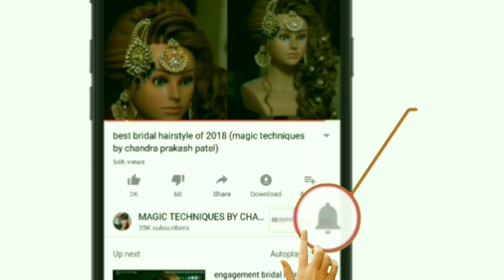New Latest Bridal Hairstyle 2020 || Front Best Hairstyle For Bridal Hairstyle || Indian Hairstyle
In this hairstyling tutorial CHANDRA PRAKASH PATEL from MAGIC TECHNIQUES BY CHANDRA PRAKASH PATEL shows how to create best side look hairstyle for bridal this is the best style i hope you like this video.

indian bridal hairstyles for long hair

indian bridal hairstyle photos

bridal hairstyles step by step

bridal hairstyles pictures

bridal hairstyles for saree

bridal hairstyle traditional

bridal hairstyle front

bengali bridal hairstyle
indian hairstyle men

indian hairstyle gents

indian hairstyles for wedding

indian hairstyles for saree

indian hairstyles for short hair

hairstyles for indian wedding guests

different indian hairstyles for long hair

hairstyle for indian wedding party

hairstyle for indian wedding function

south indian bridal hairstyles front

indian bridal hairstyles pictures for reception

bridal front hairstyle indian

bridal hairstyle traditional

GET IN TOUCH WITH ME FOR MORE INFORMATION .

চুলের ধরন
kiểu tóc
சிகை அலங்காரம்
وارن جو انداز
ਹੇਅਰ ਸਟਾਈਲ
ହେୟାର ଷ୍ଟାଇଲ
үс засалт
헤어 스타일
gaya rambut
চুলের ধরন
kiểu tóc
சிகை அலங்காரம்
وارن جو انداز
ਹੇਅਰ ਸਟਾਈਲ
ହେୟାର ଷ୍ଟାଇଲ
үс засалт
헤어 스타일
gaya rambut
saç düzümü
बाल शैली
تسريحه شعر
saç düzümü
बाल शैली
تسريحه شعر